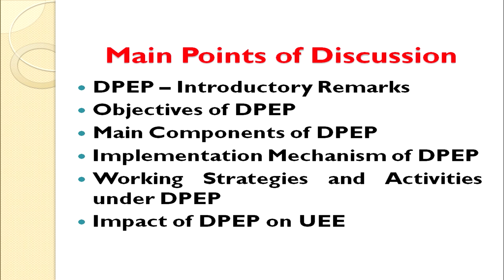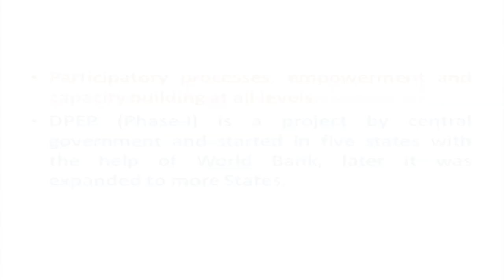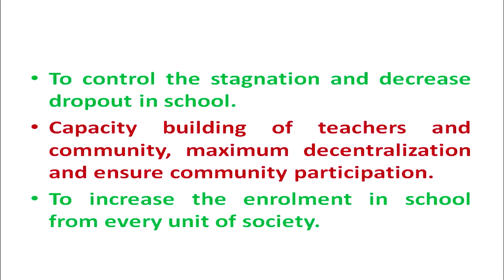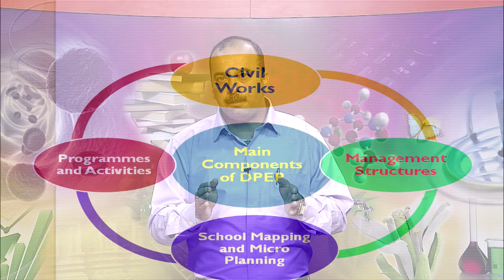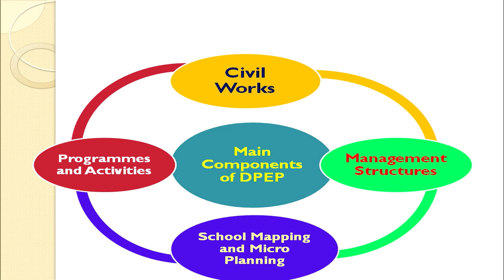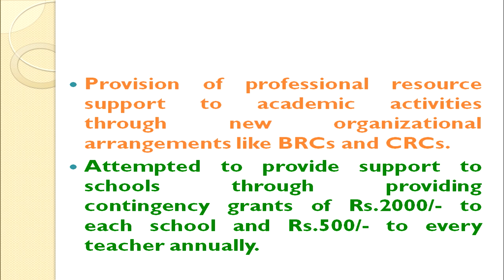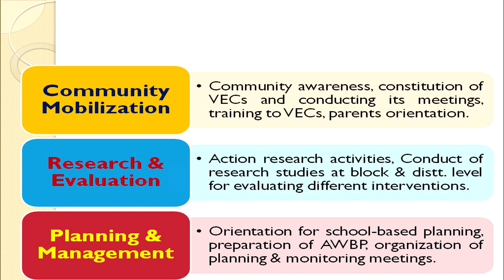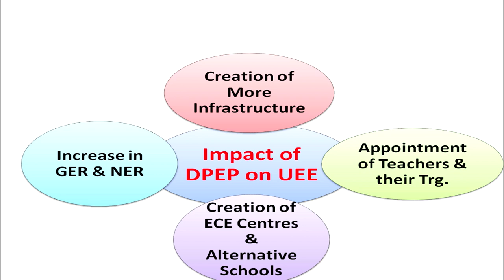COURSE 501 L 22 Dr vishal sood DPEP